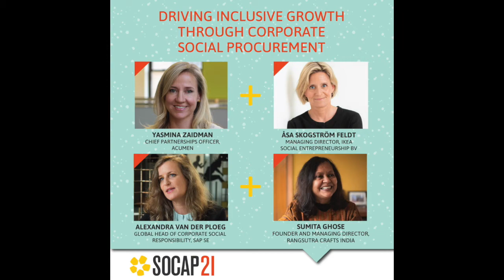SOCAP21 - Driving Inclusive Growth through Corporate Social Procurement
Social enterprises need capital to grow. Given that the best kind of capital is revenue, partnerships with corporations provide a compelling path for social enterprises to achieve scale. Meanwhile, corporations are exploring social procurement - sourcing products and services from social enterprises that deliver inclusion, impact, and improved livelihoods. Diving into IKEA and SAP’s experiences, and recent research on social sourcing, this session will highlight transformative partnerships, what made them successful, and opportunities to integrate social enterprises into corporate value chains.

Yasmina Zaidman - Acumen
Alexandra van der Ploeg - SAP SE
Åsa Skogström Feldt - Ikea Social Entrepreneurship BV
Sumita Ghose - Rangsutra Crafts India